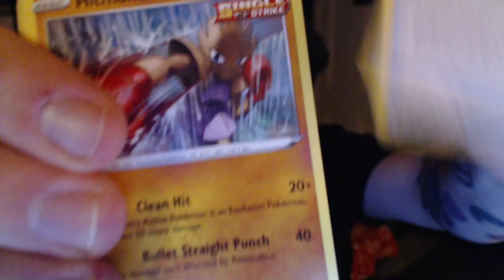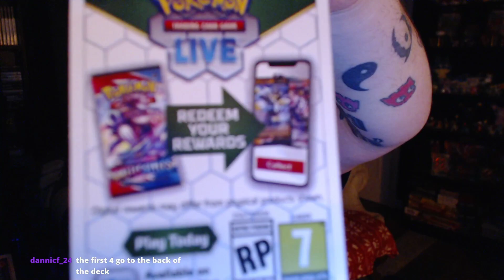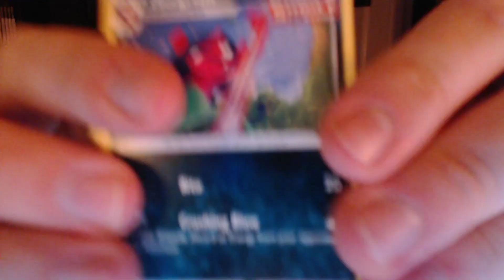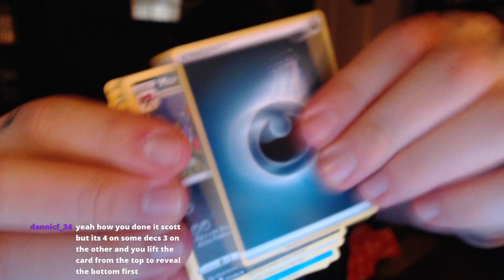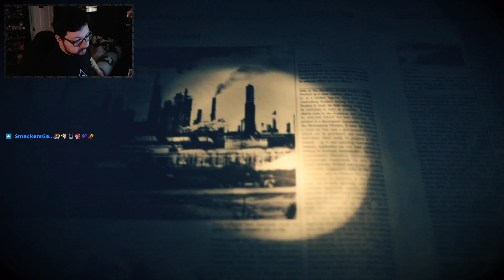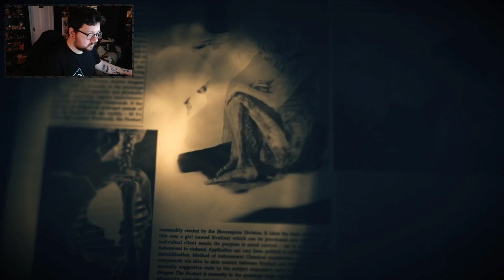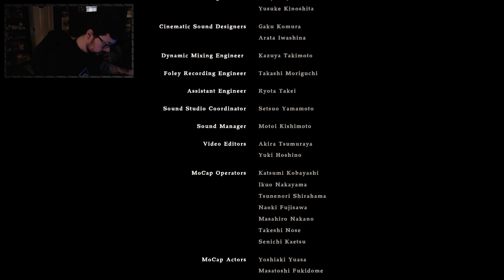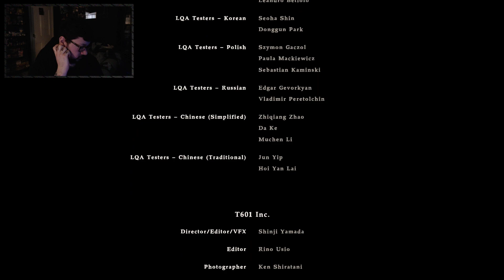What a weird journey this game was - Resident Evil 7 [LIVE] | The Shidazzle Show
(via Twitch) we defeated the girl who was actually the gran and we used the albert gun and met the wish version of chris redfield or something

Various channel Art designed by The Geek Artist and Nib37 -- Watch live